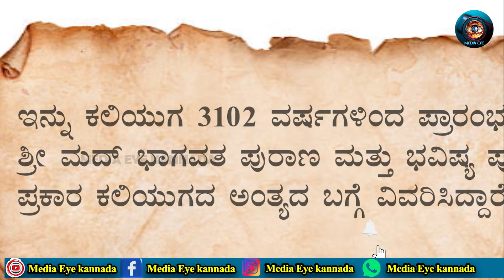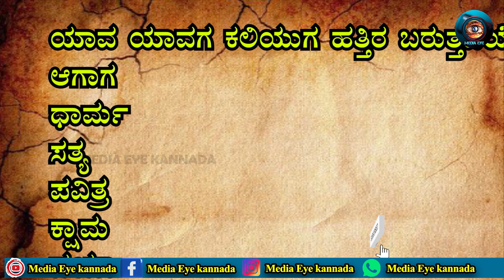ಕಲಿಯುಗ ಅಂತ್ಯ ಹೇಗಿರುತ್ತೆ?ಮನುಕುಲವೇ ನಾಶ ! How and when Kaliyuga End | Kaliyuga Kalki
How and when Kaliyuga End | Kaliyuga Kalki | Kalki